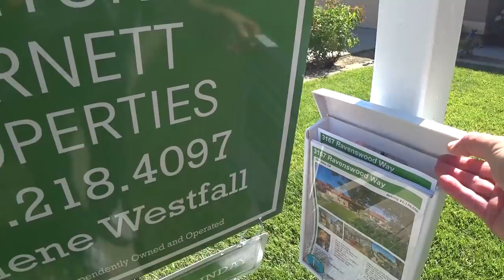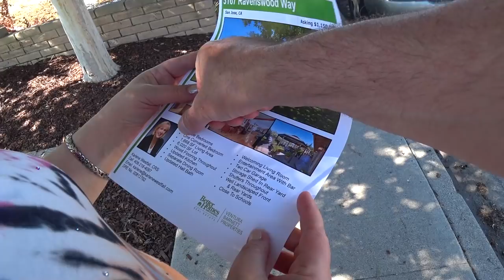США 5301: Дом в Сан Хосе за $1,150,000 - 170кв метров, 6 соток, 3 спальни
Дом в Сан Хосе за $1,150,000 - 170кв метров, 6 соток, 3 спальни
Ссылки на канале SiliconValleyVoice /школа Михаил Портнов:
Самый информативный форум об эмиграции в США: